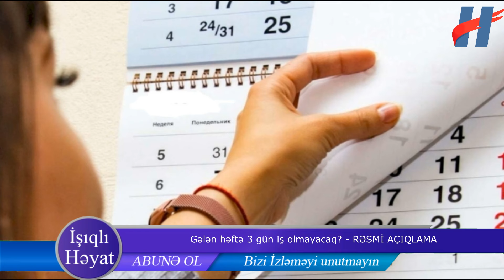Gələn həftə 3 gün iş olmayacaq? - RƏSMİ AÇIQLAMA